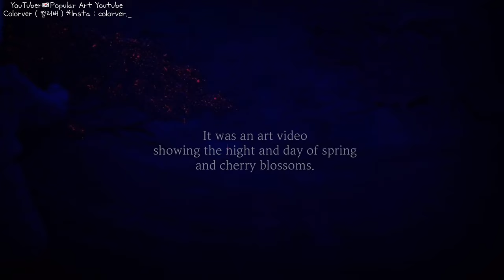Spring has come. Art videos with reviews of cherry blossom snacks. Popular Art, Pop Art 벚꽃 과자 먹방, 아트